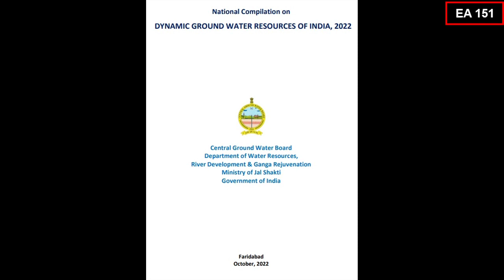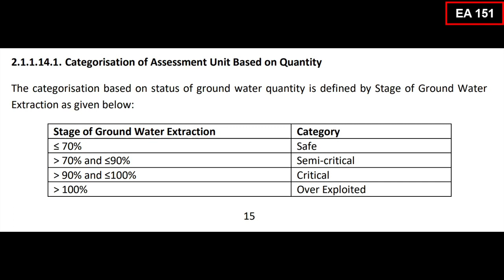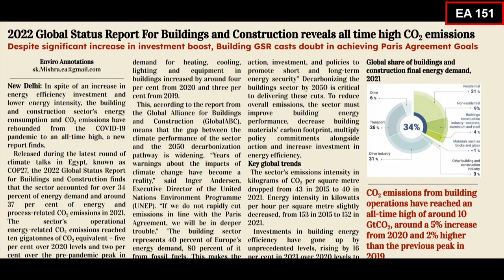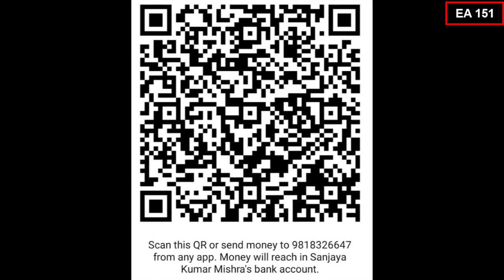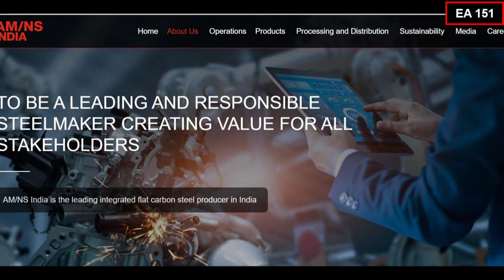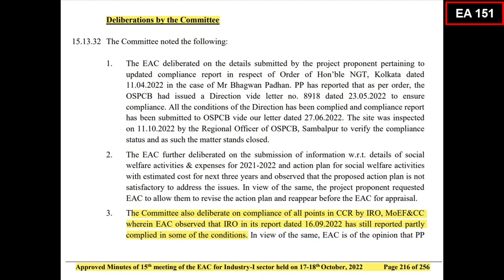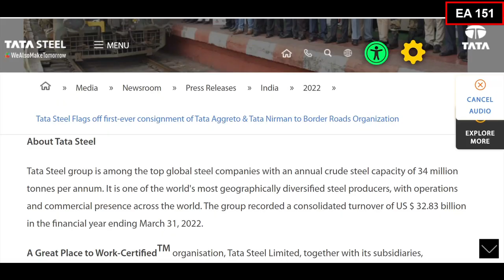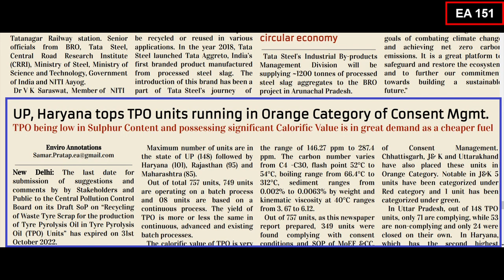EA 151 I Headlines Environmental News 9th Nov 2022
or
India's First Environmental Weekly "Enviro Annotations" 9th November 2022 #194 issue is available for readers and subscribers. It covers:
1) Union Minister of Jal Shakti releases Country’s Dynamic Groundwater Resource Assessment Report 2022
2) Impressive Coverage of jjm need of monitoring allied issues crops up
3) Will India pay compensation ?
4) Guest Column: plastic Industry’s Biggest Damage to Environment
5) Happenings at COP27: Union Environment Minister Bhupender Yadav inaugurates India Pavilion
6) 2022 Global Status Report for buildings and construction reveals all time high CO2
7) National Green Tribunal ngt sets out Mandates for a Clean, Green India: Green Court verdicts are impactful, instrumental and enabling Government of India to push forward swachhbharat (Urban and Gramin) Mission as well as AMRUT Schemes
8) industry Sector-1 EAC okays arcelormittal Nippon steel India Proposal: EAC observed contradictions in MoEF&CC’s Bhubaneswar IRO reports in favour of bhushan Steel
9) dpcc targets 14.6 Lakh MT C&D Waste recycled Products Demand in FY 2022-23
10) NGT reminds haryana Govt. Officials
11) Assam SEIAA approves EC to all projects
12) tatasteel set to supply about 1,200 tonnes of Steel slag for Project Arunank to build roads in Arunachal Pradesh
13) vedanta joins World Economic Forum’s 1 Trillion Tree Movement
14) UP, Haryana tops TPO units running in Orange Category of Consent Mgmt.
15) Seven Day Average AQI in Delhi during 3rd - 9th November slips from 402 in 2021 to 372 in 2022

Enviro Annotations enviroannotations is India’s first weekly environmental newspaper.

Any individual, industry can share their success stories, experience, news, researches and findings through this channel. ecofriendly product manufacturers may also share their videos with us.